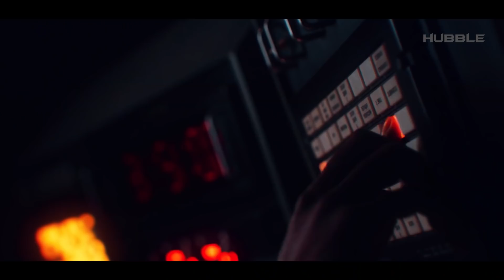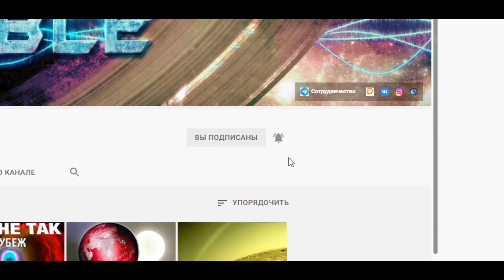Телескоп Гайя обнаружил объекты - массивные Галактики пробивают и вращаются вокруг Млечного Пути